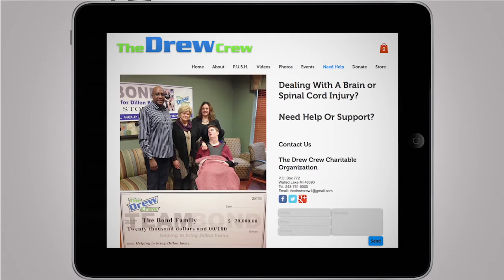Katie Steele New Wheel Chair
The Drew Crew Charitable Organization and its sponsors buys a new manual Wheelchair for Katie Steele.